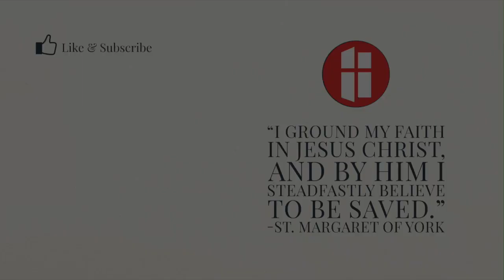Homily: Live in the Peace of Christ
Dn Jeff’s homily for Pentecost
SUPPORT SMOY

By Mail:
St. Margaret of York
9499 Columbia Rd.